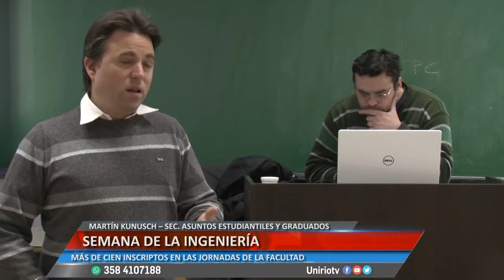SEMANA DE LA INGENIERÍA - MARTÍN KUNUSCH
MÁS DE CIEN INSCRIPTOS EN LAS JORNADAS DE LA FACULTAD
Facebook.com/uniriotv
Twitter.com/uniriotv